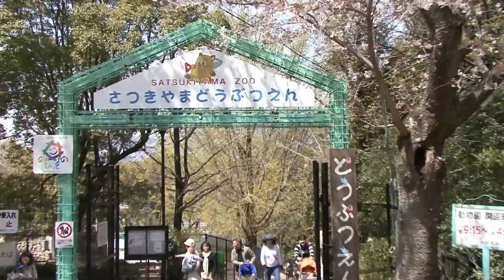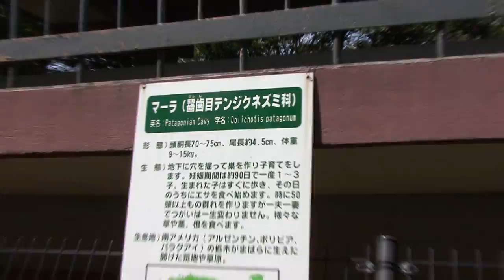【日本一小さな動物園】ウォンバットが名物の動物園をリアルタイムで一周 【五月山動物園】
ウォンバットが名物の日本一小さな動物園に認定されている大阪府池田市の五月山動物園をリアルタイム（ワンカット・ノー編集）で一周してみました。

貴重動画満載の「昭和雑談＆秘蔵映像チャンネル」です。チャンネルのご登録を是非よろしくお願いいたしますm(_ _)m　チャンネルのご登録はこちらから↓